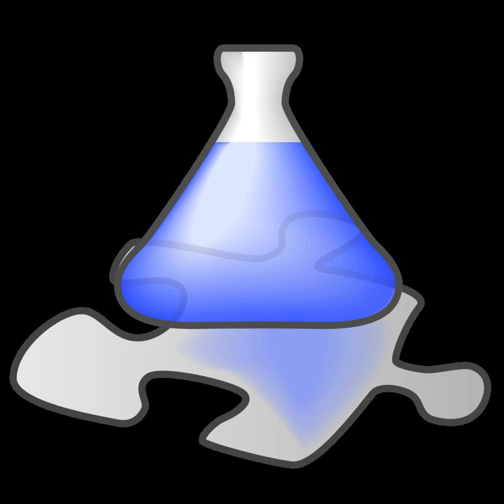International Congress of Quantum Chemistry | Wikipedia audio article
00:00:33 Past meetings

- Socrates

SUMMARY
The International Congress of Quantum Chemistry (ICQC), is an international conference dedicated to the field of quantum chemistry. It is organized by the International Academy of Quantum Molecular Science. The first conference was held from July 4-10, 1973 in Menton, France. The first conference marked the "50th anniversary of the discovery of wave mechanics".